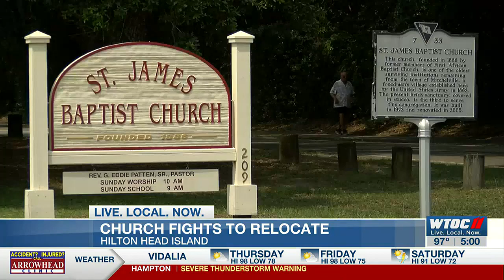FAA, county working to relocate church next to Hilton Head airport